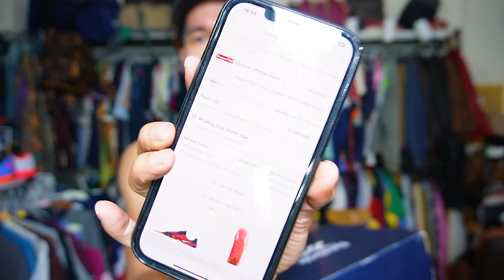REVIEW | TRÊN TAY Giày REEBOK Classic Leather 1983 Vintage CHÍNH HÃNG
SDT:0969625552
ADD:SỐ 9A ngõ 18 NGÔ QUYỀN -QUANG TRUNG -HÀ ĐÔNG-HN
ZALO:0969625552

hướng dẫn làm youtube nghiệp dư-review công nghệ-chợ đồ cũ-hướng dẫn vệ sinh giày
fanpage:CƯỜNG KIÊN THÂN
CƯỜNG KIÊN THÂN-NGƯỜI DẪN CHUYỆN-CHUYÊN GIA VỀ BÁN HÀNG ONLINE
chuyên gia về vệ sinh giày,chợ đồ cũ,review sản phẩm điện tử và những trải nghiệm phong phú
cảm ơn đã Subscriber để mình có động lực ra thêm clip